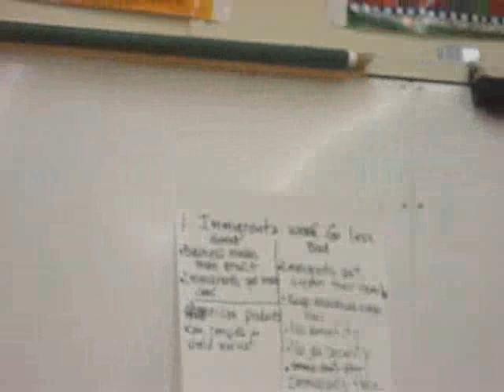Looking for the cellphone.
Jimmy still doesn't get it. rofl.